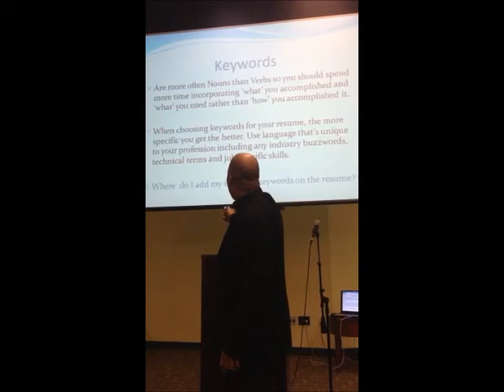Kenneth L. Johnson, SEO Resume Presentation at Delaware State University (Feb 2014)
Kenneth L. Johnson, Diversity Recruiter and President of East Coast Executives, speaks about the importance of keywords when constructing a quality "SEO Resume".